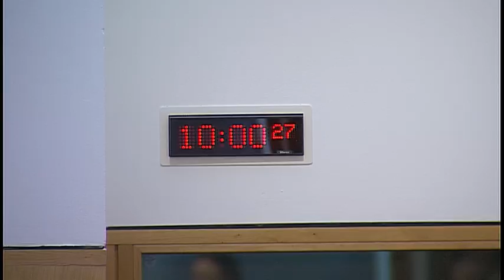Rural Economy and Connectivity Committee - 5 October 2016